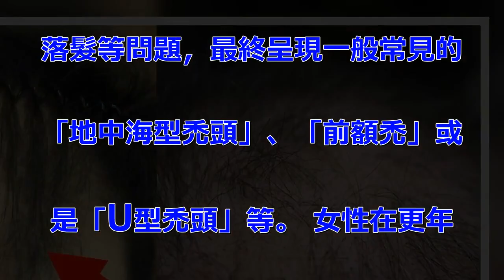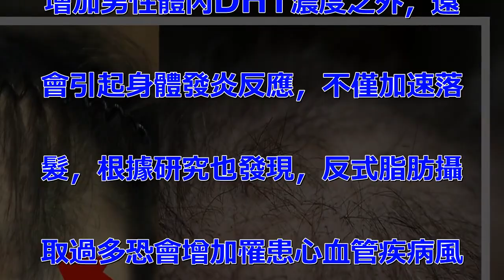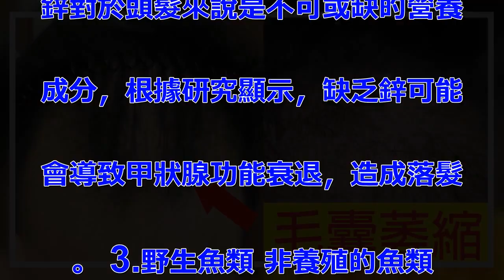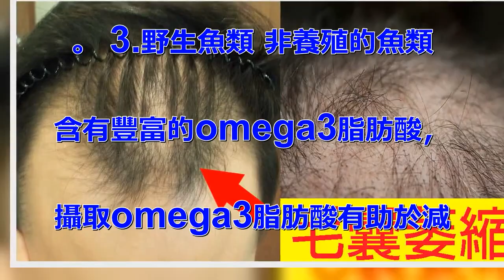落髮都是吃出來的！殘害毛囊「五大食物」千萬不可碰！每吃一口都在跟毛囊道別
造成落髮有許多原因，隨著年紀增. 長，毛囊逐漸萎縮；在男性方面，. 容易受荷爾蒙DHT刺激，而導致. 毛囊萎縮、毛囊生長周期縮短、頻. 落髮等問題，最終呈現一般常見的. 「地中海型禿頭」、「前額禿」或. 是「U型禿頭」等。 女性在更年. 期過後，也可能因荷爾蒙改變、甲. 狀腺功能失衡等，導致髮量逐漸稀. 疏。 除此之外壓力大、使用不當. 頭髮產品，以及不良飲食習慣也是. 造成毛囊受損的原因，根據《Dr. . Axe》網站建議，遵守以下. 飲食原則，有助於維護毛囊健康，. 減緩落髮的情況發生。 五大食物. 加速毛囊萎縮 1.反式脂肪 一. 些經過氫化反應的植物油，過程中. 可能形成「反式脂肪」，有可能會. 增加男性體內DHT濃度之外，還. 會引起身體發炎反應，不僅加速落. 髮，根據研究也發現，反式脂肪攝. 取過多恐會增加罹患心血管疾病風. 險。 2.糖 糖會干擾體內荷爾. 蒙，攝取過多恐會增加身體產生「. 胰島素抗性」，提高罹患糖尿病風. 險，同時增加DHT濃度，引發身. 體發炎反應，破壞毛囊細胞。 3. .加工食物 加工食物內通常含有. 許多不健康的脂肪、糖、鈉和化學. 添加物，攝取過多可能會影響體內. 荷爾蒙調控。 4.酒精 過量酒. 精會造成肝臟解毒負擔，導致肝臟. 無法有效排毒，連帶造成毛囊萎縮. ，出現落髮症狀。抽菸和酗酒都是. 造成落髮的主要原因。 5.咖啡. 因 咖啡因有利尿的作用，攝取過. 量咖啡因會使身體脫水、破壞荷爾. 蒙平衡以及增加體內DHT濃度。.  五大食物促進毛囊健康 1.有. 機食物 非有機食物可能添加含有. 干擾內分泌的化學物質，阻礙毛髮. 生長週期，並加速落髮。 2.南. 瓜籽 南瓜籽含有豐富的「鋅」，. 鋅對於頭髮來說是不可或缺的營養. 成分，根據研究顯示，缺乏鋅可能. 會導致甲狀腺功能衰退，造成落髮. 。 3.野生魚類 非養殖的魚類. 含有豐富的omega3脂肪酸，. 攝取omega3脂肪酸有助於減. 少體內發炎反應，同時促進毛髮生. 長、豐厚髮絲。 4.綠茶 綠茶. 有助於排毒並含有抗氧化物質，可. 以保護毛囊不受破壞，促進毛髮生. 長之外，同時抑制男性賀爾蒙轉變. 成DHT。 5.奇亞籽 奇亞籽. 含有豐富膳食纖維與健康脂肪，有. 助於豐厚髮絲。 .